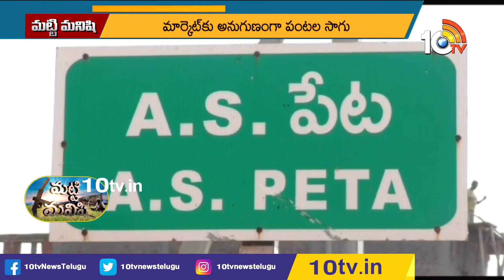మట్టి మనిషి | Matti Manishi Full Episode | Agriculture | Agricultural Tips | 25-04-2023 | 10TV Agri